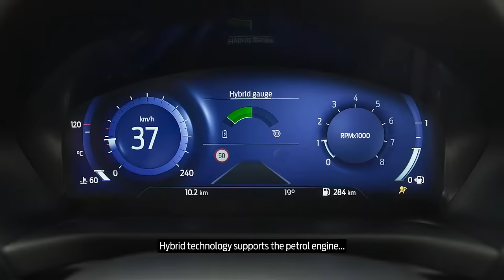Ecoboost Mild Hybrid Technology New Ford Puma | Ford UK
A new age of cleaner hybrid electric vehicles is here, and the New Ford Puma embodies this with the self-charging EcoBoost Mild Hybrid option.

The Mild Hybrid system in the Puma uses a 48V battery and electric motor to support the combustion engine. This delivers increased torque, improved fuel efficiency and reduced emissions.

At low speeds, Stop-In-Gear technology can switch off the engine when the clutch and brake are pressed. The Puma will then coast while still in gear, further reducing emissions. And when you need accelerate again, the electric motor can restart the engine in around 300 milliseconds – the blink of an eye.

And there’s no need to connect Puma to an external power source, as the 48V battery that powers the electric motor is recharged while you drive.

FOLLOW US